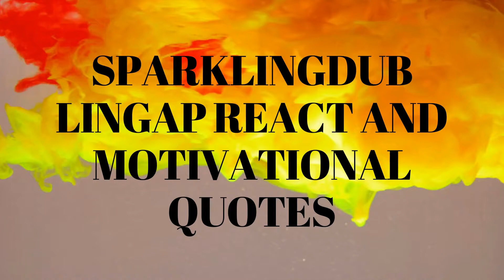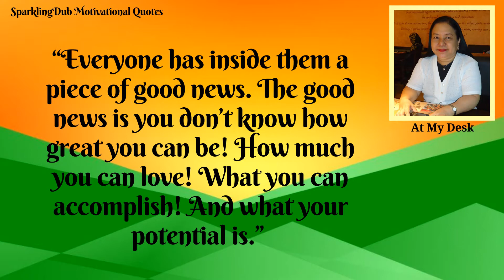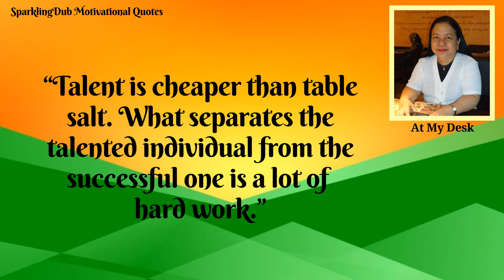THE 4th LINGAP CENTER- CAPALONGA CHAPTER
MOTIVATIONAL QUOTES AND LINGAP REACT VLOGS

The Lingap Sa Mahihirap headed by Val Santos Matubang, opened a new Lingap Center in the town of Capalonga. The purpose is to look for poor senior citizens, who are struggling in life and to give shelter to those who have no home, through the Pabahay Program. They have Feeding Program both for children and the seniors.

ooo000ooo
IN SUPPORT TO THESE DEDICATED CHARITY VLOGGER:
ValSantosMatubang - is a Charity Vlogger/ Philanthropist (1981to Present) who dedicated himself in helping underprivileged people mostly senior citizens under his Kalingap Sa Mahihirap Foundation which offer Free Feeding Program to Chrildren, Housing Program for Senior Citizens with lifetime support (Food and Cash), Cash Assistance to Needy People for medicines and other immediate needs, Food Assistance: rice and groceries, Scholarship Program, Monthly support to Ministers/Pastors and LLP, Lingap Livelihood Program.

THANK YOU, MAY GOD BLESS US ALL!